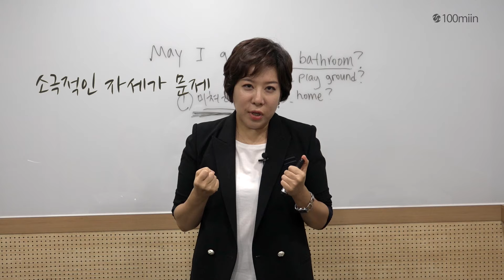발음이 너무 구려요 : 박주미 영어전도사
“영어 발음이 안 좋아서…”, “문장 만드는 데 5분은 걸려…”
당신을 위한 초스피드 영어울렁증 무료 진단!